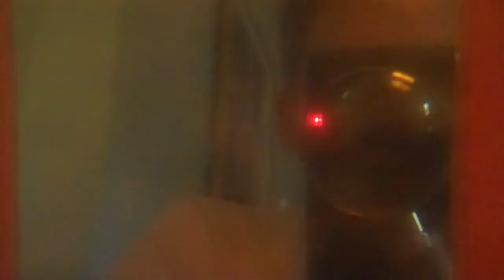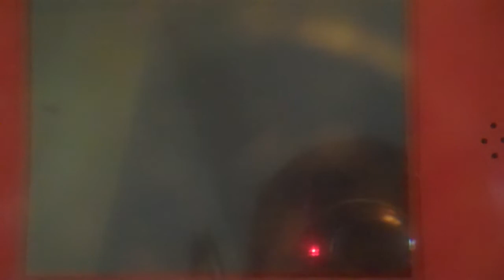Pokemon White: Battle Subway Multi Train- Subway Bosses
Tlawson7125 and I take on the Subway Bosses in the 21st battle at the Multi Train! This was my first time fighting Subway Bosses- I don't usually do the Battle Subway much, but I'm more interested now. This battle started out looking good, but when Emmett's Durant somehow made both of our Pokemon flinch, things started kinda going downhill. Luckily, Thad's Bisharp finished off Klinklang. Our teams were;

Thad's team: Darmanitan (Fire Ape), and Bisharp (Dark Knight)
My team: Chandelure and Gigalith

We each got 10 BP for this, and so I bought a Power Bracer, which I'm going to use to train a better team member.